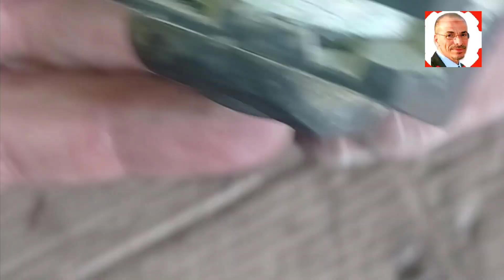Reparer poignée de porte Renault Mégane 2 - إصلاح مقبض باب رينو ميغان 2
## مشكلة عدم فتح باب سيارة ميغان من الخارج:

يُمكن أن يكون لعدم إمكانية فتح باب سيارة ميغان من الخارج عدة أسباب، إليك بعضًا منها مع الحلول المقترحة:

**1. مشكلة في مقبض الباب:**

* **الأعراض:** قد يكون المقبض صعبًا أو مستحيلًا الضغط عليه، أو قد يبدو فضفاضًا أو مهترئًا.
* **الحل:**
    * **فحص المقبض:** تأكد من عدم وجود أي عوائق تمنع حركة المقبض، مثل الأوساخ أو الأوراق.
    * **تشحيم المقبض:** قم بتشحيم المقبض باستخدام زيت WD-40 أو زيت مشابه.
    * **استبدال المقبض:** إذا كان المقبض تالفًا، فقد يلزم استبداله بقطعة جديدة.

**2. مشكلة في قضيب قفل الباب:**

* **الأعراض:** قد يكون من الصعب أو المستحيل تدوير المفتاح في القفل، أو قد يبدو القفل فضفاضًا أو مهترئًا.
* **الحل:**
    * **تشحيم القفل:** قم بتشحيم القفل باستخدام زيت WD-40 أو زيت مشابه.
    * **استبدال القفل:** إذا كان القفل تالفًا، فقد يلزم استبداله بقطعة جديدة.

**3. مشكلة في آلية قفل الباب:**

* **الأعراض:** قد يكون من الصعب أو المستحيل فتح الباب من الداخل أيضًا، أو قد تصدر أصوات غريبة من الباب عند محاولة فتحه أو إغلاقه.
* **الحل:**
    * **فحص آلية القفل:** قد يلزم فحص آلية القفل من قبل ميكانيكي مختص لتحديد المشكلة وحلها.

**4. مشكلة في الأسلاك الكهربائية:**

* **الأعراض:** قد لا تعمل الأقفال الكهربائية أو نظام الدخول بدون مفتاح.
* **الحل:**
    * **فحص الأسلاك الكهربائية:** قد يلزم فحص الأسلاك الكهربائية الخاصة بالأقفال ونظام الدخول بدون مفتاح من قبل ميكانيكي مختص لتحديد المشكلة وحلها.

**نصائح عامة:**

* **استشر دليل المالك:** قد يحتوي دليل المالك لسيارتك على معلومات محددة حول كيفية استكشاف أخطاء باب سيارتك وإصلاحها.
* **ابحث عن معلومات عبر الإنترنت:** هناك العديد من الموارد المتاحة عبر الإنترنت، مثل منتديات السيارات ومقاطع الفيديو على YouTube، والتي يمكن أن توفر معلومات مفيدة حول كيفية استكشاف أخطاء باب سيارتك وإصلاحها.
* **اطلب المساعدة من ميكانيكي:** إذا لم تتمكن من حل المشكلة بنفسك، فمن الأفضل طلب المساعدة من ميكانيكي مختص.

**ملاحظة:**

* قد تختلف الخطوات المذكورة أعلاه اعتمادًا على طراز سيارتك و سنة صنعها.
* يرجى الرجوع إلى دليل المالك لسيارتك للحصول على تعليمات محددة.

**أتمنى أن تساعدك هذه المعلومات في حل مشكلة عدم فتح باب سيارتك ميغان من الخارج.**

Bing AI chat gpt
Coupe de France
Ukraine
قرعة دوري ابطال افريقيا
طقس جدة
الجزائر
Messi
تونس
ترند